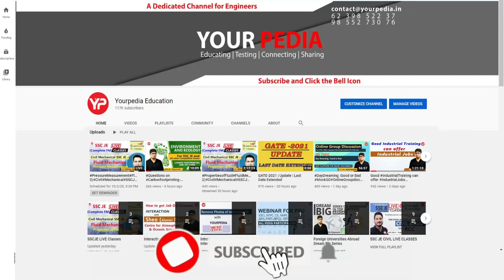When should I start testing for HPCL Exam? HPCL Online Test Series for Mechanical, CIVIL, EE & IN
HPCL Online Test Series Launched for Mechanical, CIVIL, Electrical, Instrumentation. Detailed Interaction with YP HPCL 2021 Selected candidate | HPCL 2022 written Exam preparation. Most awaited HPCL Module launched by Team YourPedia | HPCL Written exam preparation. All Details about HPCL Recruitment 2022 through CBT | Prepare HPCL Written Exam with YourPedia. Bumper Vacancies in HPCL recruitment 2022 through CBT recruitment through GATE 2022 | HPCL written Exam preparation with YourPedia & CIL Interview preparation with YourPedia

Interested students for HPCL written exam preparation Module, fill Google form